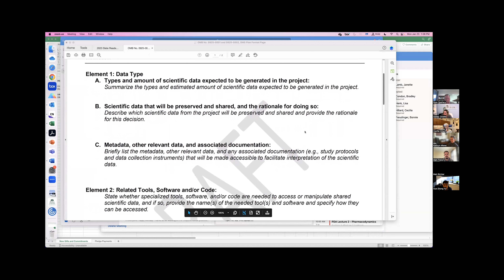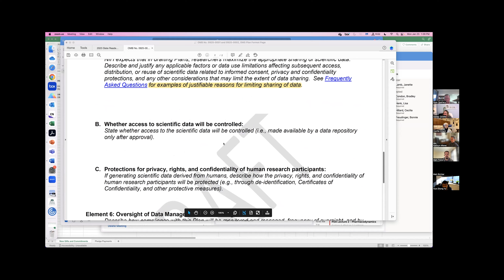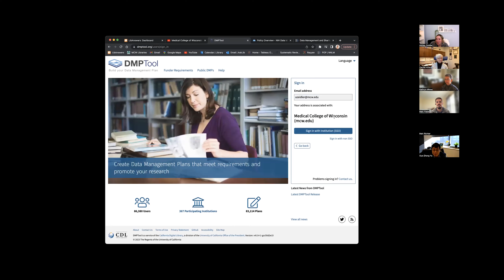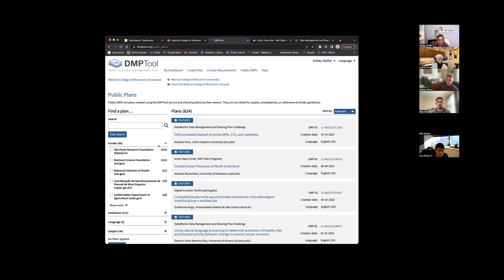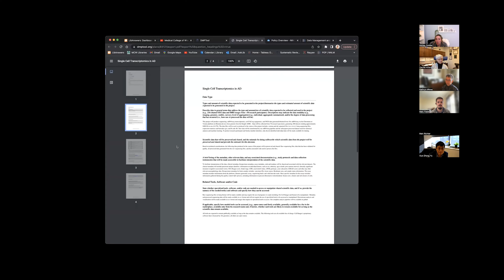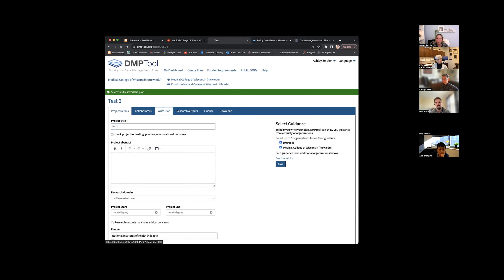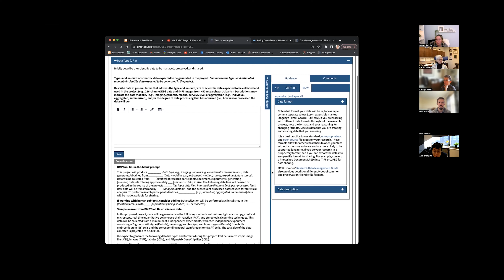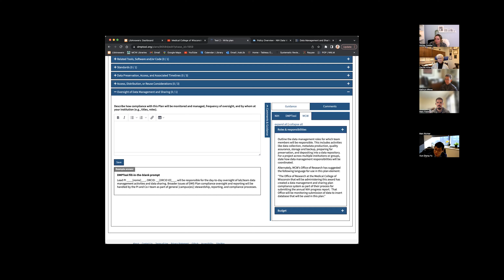NIH Data Management and Sharing Policy Q&A Panel: Session 2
Join MCW Libraries and other MCW research professionals for a second Q&A panel answering many timely topics regarding the NIH DMSP.